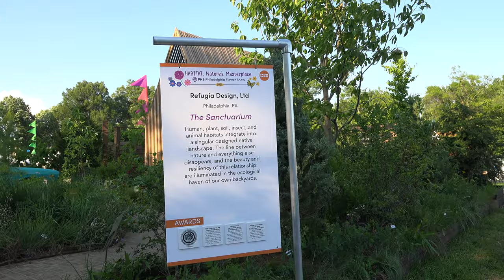Philadelphia Flower Show 2021 - Refugia Design, LTD - "The Sanctuarium"